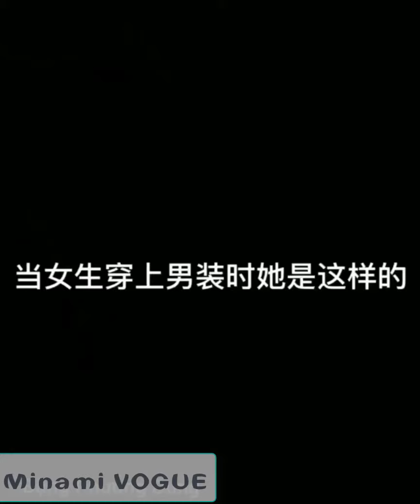DOUYIN MIX&MATCH | TIKTOK FASHION VIDEOS | STYLE PHỐI ĐỒ CỰC CHẤT CỦA GIỚI TRẺ (Gothic fashion)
Mong các nàng thích video hôm nay và ủng hộ Minami bằng lượt like / comment / follow ~
Hẹn gặp lại mọi người trong những bài đăng về các tips fashion tiếp theo ~

      Muốn ghi điểm phong cách, set đồ bạn mặc cần phải phù hợp vóc dáng, thời tiết, hoàn cảnh xuất hiện. Chỉ với 3 bước sau, bạn sẽ dễ dàng mix & match để có những bộ outfit ghi trọn 10 điểm:
 Bước 1: Xem thật kĩ video của Minami 2M
 Bước 2: Ghi nhớ các tips Minami 2M chia sẻ bằng cách note lại, đơn giản hơn là cap lại màn hình (mà không nhớ có thể trực tiếp xem lại cũng không sao nè 😉)
 Bước 3: Chỉ việc áp dụng chúng.
    Hãy yên tâm vì áp dụng những tips, những mẹo thời trang, làm đẹp Minami 2M chia sẻ, bạn nhất định sẽ dễ dàng thực hiện mà đảm bảo style sẽ không còn “phình phường” nữa.🤩